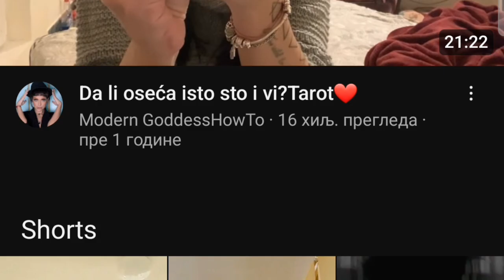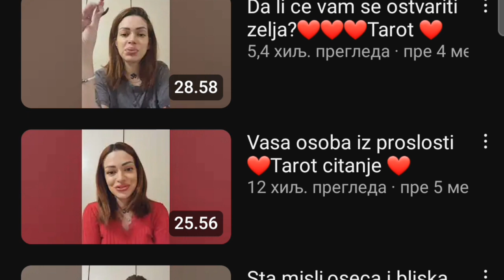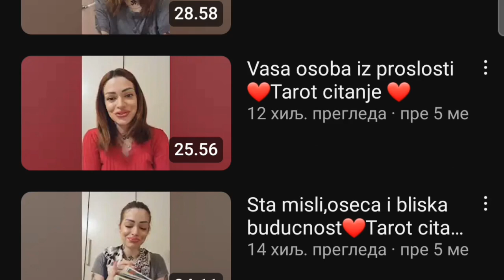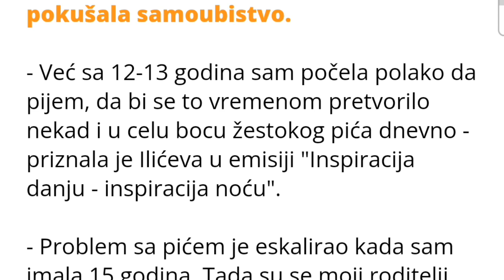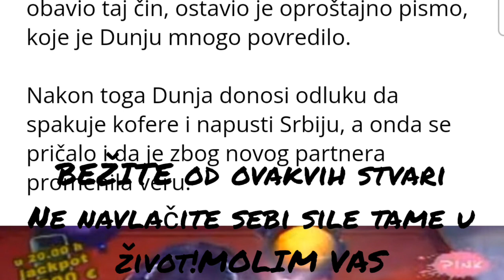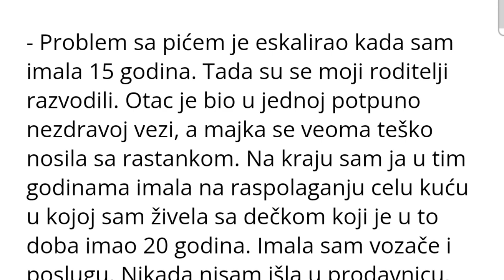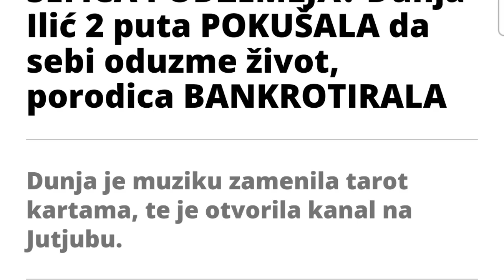Bivša pevačica vara narod pomoću TAROTA!LJUDI PAZITE SE SVE IH JE VIŠE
I pored svog zla koje je nj snaslo ona se ipak okrenula MRAČNOJ SILI,NEMA NAMA POMOCI,OBABEZNO POGLEDAJTE OVO